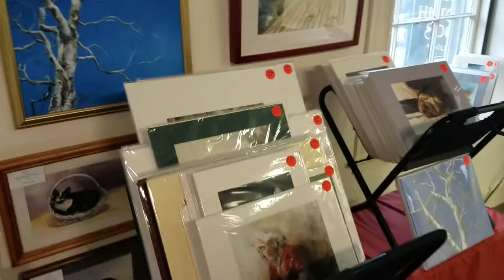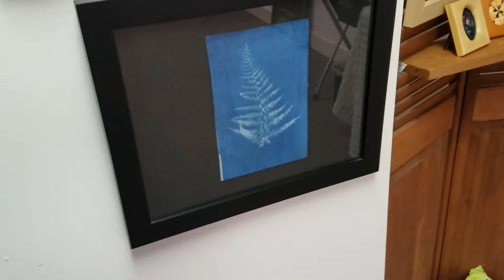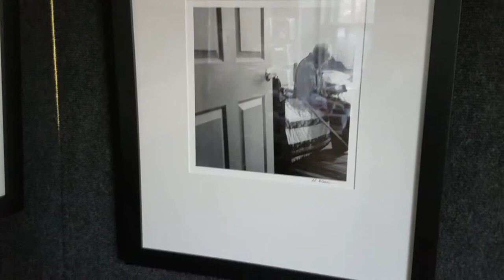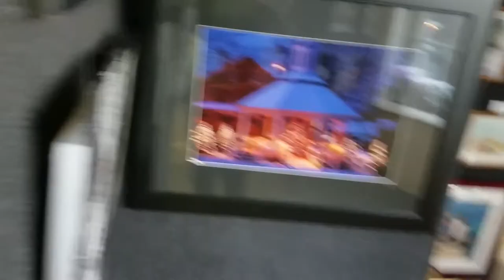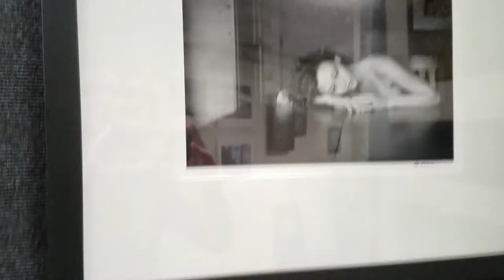Grafton Common Art Gallery Virtual Tour - Blackstone Valley Art Association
Be sure to stop by! All hours and special workshop information can be found at BVAA.org.  If you're interested in buying a work from one of these artists, we can get you in touch with them.

We'd love to see you!